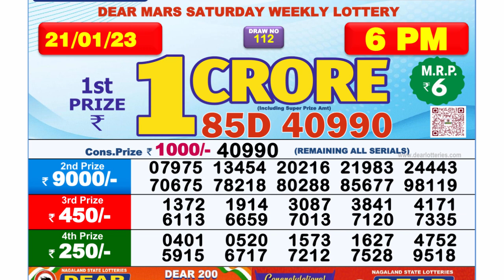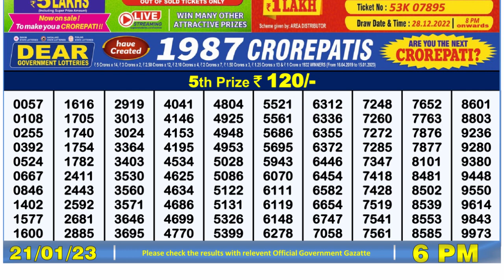Nagaland Lottery Sambad Live 1pm 21.01.23